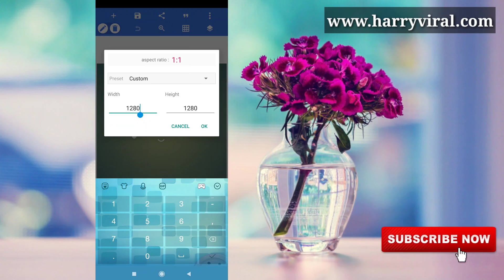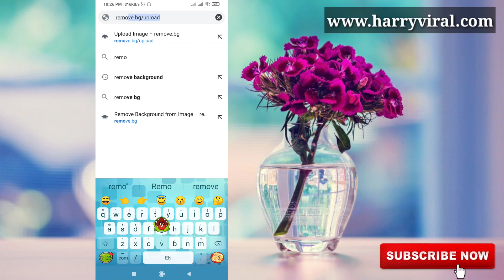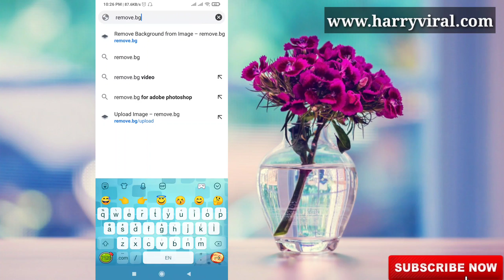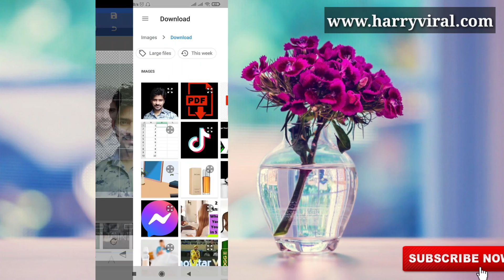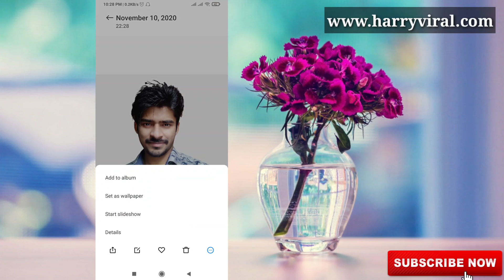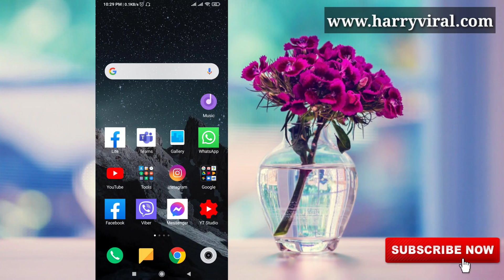Remove background and make 600 * 600 pixels in mobile 2020 | Simple and Easy way background remove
How to make a 600x600 pixel photo to apply for the green card lottery  in mobile

Covered this video:
dv lottery photo size
dv lottery photo tool
dv lottery photo size editor
dv lottery photo editor
dv lottery photo in photoshop
dv lottery photo iphone
dv lottery photo edit
dv lottery photo checker
dv lottery photo app
dv lottery photo at home
dv lottery photo tool app
dv lottery photo examples
dv lottery photo requirements
dv photo
dv lottery photo crop
dv lottery photo check
dv lottery photo check tool
dv lottery photos
dv lottery photo editor online free
edv photo requirement
photo for dv lottery
dv lottery photo guide
dv visa photo
dv lottery image
dv lottery photo photoshop
dv lottery photo phone
photo pour dv lottery
dv lottery photo requirements 2020
dv lottery 2021 photo requirement
dv lottery photo size 2022
dv lottery photo standard
dv lottery photo tool not working
dv lottery photo tool app iphone
dv lottery photo tool app for ios
dv lottery photo tool doesn't work
photo tool dv lottery 2021
dv photo tool
dv photo video
dv lottery photo with phone
dv lottery photo with iphone
dv lottery photo 2022
dv lottery 2020 photo
photo dv lottery 2021
dv lottery picture size
green card photo requirements
green card photo check
green card photo editor
green card photo maker
green card photo size
green card photo tool
green card photo at home
green card photo checker
green card photo ayarlama
green card photos
green card picture
photo green card
egreen card photo
photo for green card
green card lottery photo
photo card green screen
green card photo tool not working
green card photo tool doesn't work
green card photo with phone